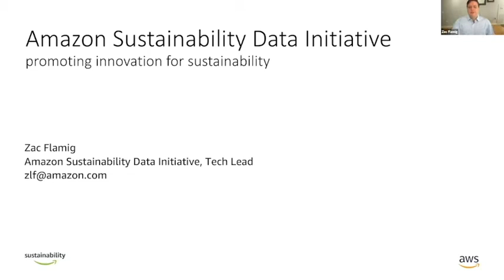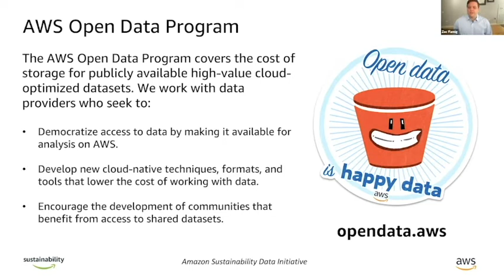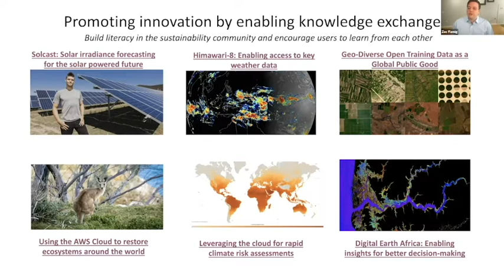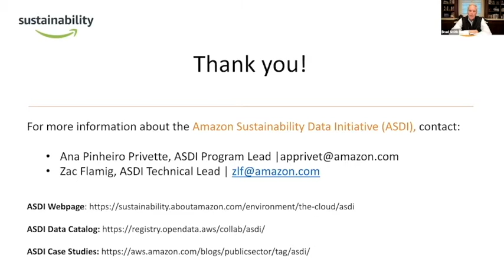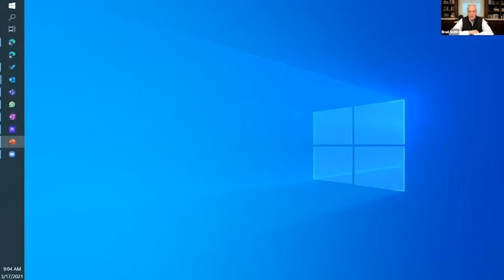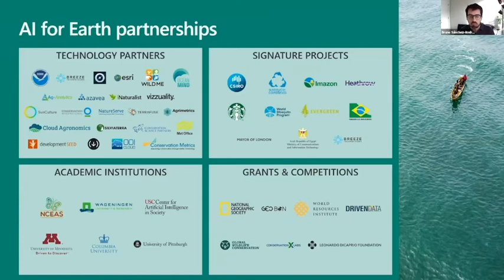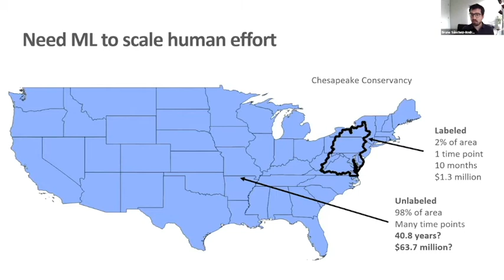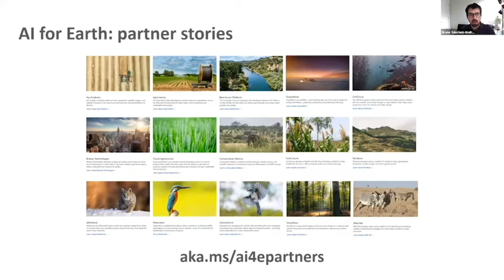Brad Participates in Beyond The Cloud Discussion | Brad D. Smith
Brad D. Smith and other tech leaders participated in the Focus Forward: Beyond the Cloud virtual event to discuss the National Weather Service’s cloud data.